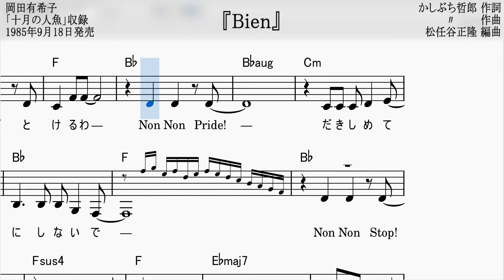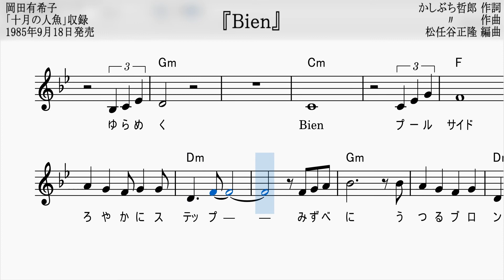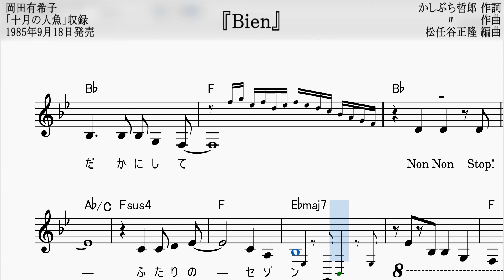BIEN／岡田有希子・コード＆メロディー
寂しげなベースがリフレインされる曲。
終始マイナー調ですが、サビでメジャーにそしてオーギュメント等の登場で宇宙的な広がりを見せます。
詞曲：かしぶち哲郎、編曲：松任谷正隆
PDF版楽譜はこちら
リクエストもお気軽にどうぞ。